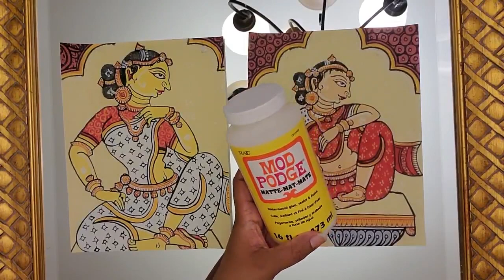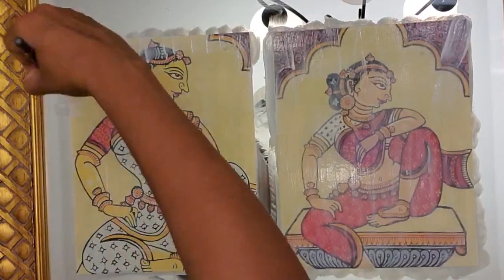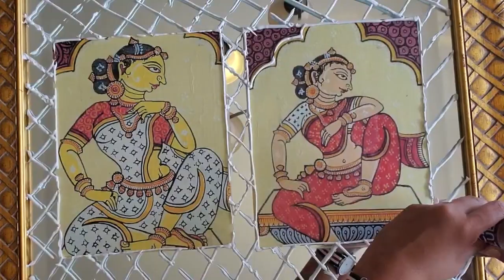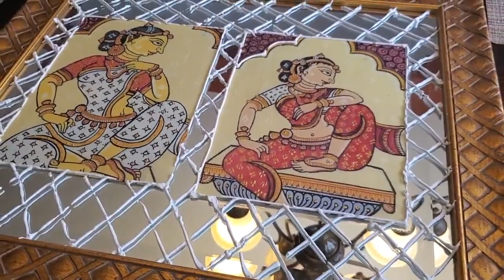Decoupage Step by Step Tutorial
Try decoupage. A few simple materials can change a regular mirror to a stunning, one of a kind piece of art! Come and explore with us.

Every video on my channel is made with love and hard work. It really means a lot.